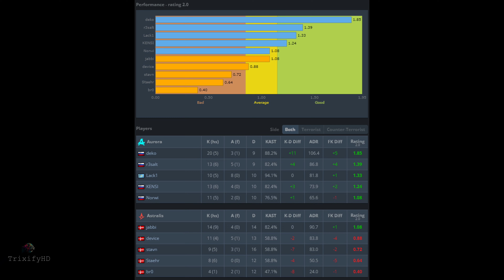⫷CS2 POV HIGHLIGHTS⫸ deko | CCT Global Finals 2024 | Aurora vs Astralis | Map1 Mirage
Get ready for an explosive performance as deko takes center stage in the intense match between Aurora and Astralis on Mirage at the CCT Global Finals 2024! 🌟🎮

Feel the adrenaline rush as deko navigates the classic lanes and alleyways of Mirage, executing breathtaking frags and clutch plays with precision and skill. 💥🔫

Don't miss out on the most thrilling moments from deko's POV, capturing the high-stakes excitement of professional esports. Watch now and see deko's exceptional gameplay as he aims to propel Aurora to victory in this epic battle! 🚀🏆

CCT Global Finals 2024
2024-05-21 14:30